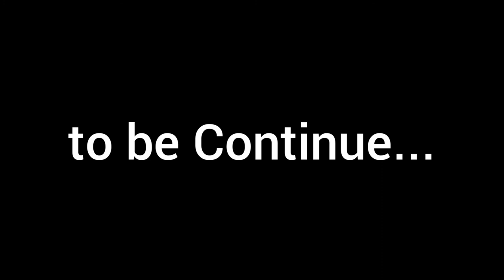Mobile Legend_Bang Bang (Part 2)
Enjoy Your Self at Voice On Channel Music and Entertainment

Video Creator:
Voice On Channel
(Indonesia)©